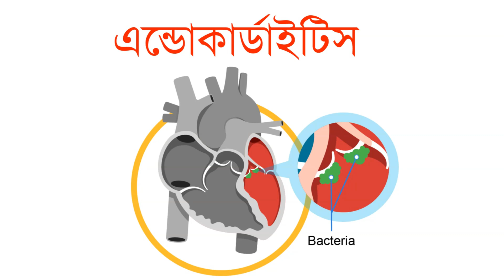Blood Culture Test: Purpose, Procedure and Result | ব্লাড কালচার টেস্ট: উদ্দেশ্য, পদ্ধতি ও ফলাফল।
ব্লাড কালচার টেস্ট: উদ্দেশ্য, পদ্ধতি ও ফলাফল।
ব্লাড কালচার টেস্ট কি? ব্লাড কালচারের উদ্দেশ্য। ব্লাড কালচারের প্রস্তুতি। ব্লাড কালচার কিভাবে করা হয়? ব্লাড কালচার পরীক্ষার ফলাফলের ব্যাখ্যা।

Blood Culture Test: Purpose, Procedure and Results.
What is a blood culture test? Purpose of blood culture. Preparation for blood culture. How is a blood culture done? Interpretation of blood culture test results.

অ্যামাজন থেকে কিনুন:
1) Dr. Morepen Blood Pressure Monitor Model BP-02

2) Mannlich Anti Chafing Cream for Men, Anti-Rash Cream for Intimate Areas, Reduces Inner Thigh Rashes from Sports and Fitness Activities, Prevents from Sweat, Odor, Irritation & Rashes | Dermatologically Tested | 50ml

3) RAHIPA Vidhmaan Ayurvedic Vanraj malam - for Ringworm, itching, Eczema & Fungal Infection (25_GR)

4) কৃমির ট্যাবলেট Bandy- Plus - Strip of 1 Tablet

মাইক্রোফোন,
1) Rode NTG4PLUS USB Microphone (Unidirectional, Multicolor)

2) Samson Q2U USB/XLR Dynamic Microphone Recording and Podcasting Pack (Includes Mic Clip, Desktop Stand, Windscreen and Cables)

Video courtesy
Thumbnail courtesy,
adobe.express

Technology Master